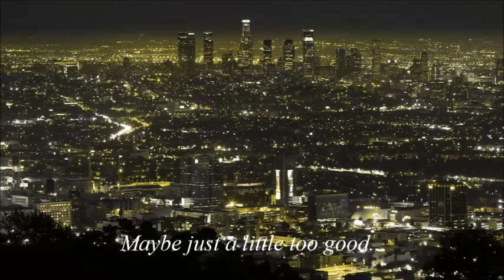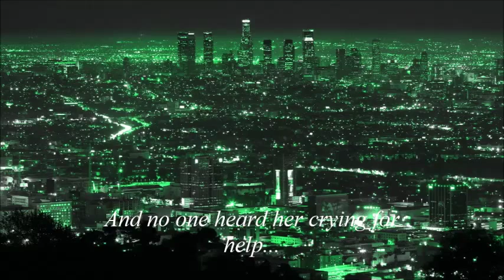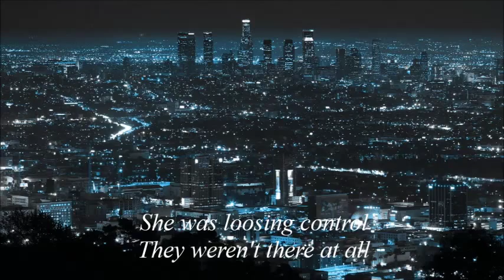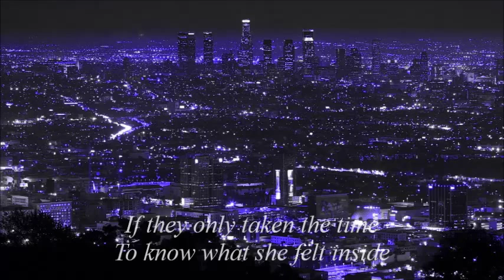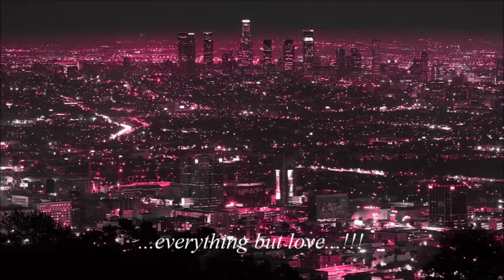Mark Free - The Girl Who Had Everything (1990, AOR demo - USA)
Are you an 80s dreamer?
Don't dream it. Be part of it!